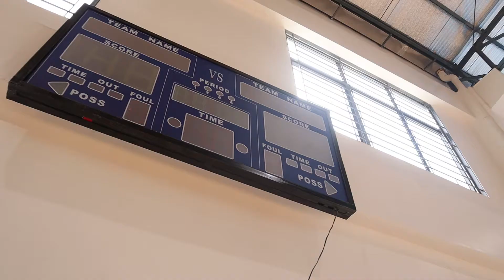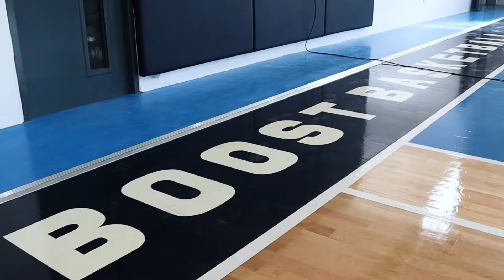Boost Basketball Science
Boost your Skills!
Boost your Confidence!
Boost your Competitiveness!
Boost your Basketball IQ!
Conquer them all only at Boost Basketball 🏀💯
"Get Better Everyday" 👍